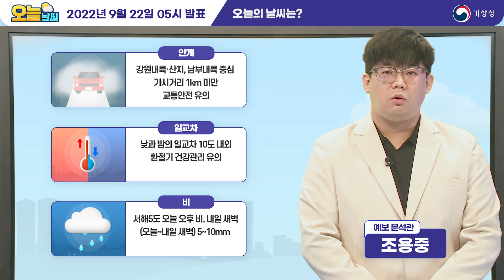[오늘날씨] 일교차 크고 내륙 안개 주의. 9월 22일 5시 기준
2022년 9월 22일 5시 예보를 해설한 오늘날씨입니다.

0:00 오프닝
0:03 오늘의 날씨는?
1:03 전국 날씨
1:47 안개 전망
2:44 200hPa 예상 일기도
3:39 500hPa 예상 일기도
4:10 지상 예상 일기도
4:42 시간대별 예보

안녕하세요, 기상청 오늘날씨 예보분석관 조용중입니다.
밤 사이 대체로 맑은 날씨를 보이면서 야간 복사냉각에 의해
강원내륙과 산지와 경북내륙을 중심으로
가시거리 1km 미만의 안개가 끼었는데요.
오전부터 일사에 의해 기온이 오르면서
안개는 점차 해소되겠으나,
강이나 호수에 인접한 도로의 경우
주변보다 안개가 짙게 끼는 곳이 있을 수 있으니,
오늘 기온은 어제와 비슷하겠지만, 평년보다는 2~4도 낮고
낮과 밤의 기온차가 10도 내외로 크겠으니,
환절기 건강관리에 유의하시기 바랍니다.
서해5도에는 북쪽을 지나는 기압골의 영향으로
오늘 오후와 내일 새벽에 5~10mm의 비가 내리겠습니다.

오늘 기온 자세히 살펴보겠습니다.
오늘 아침 기온은 서울 14도, 대전과 대구 13도, 광주 15도,
부산 17도로 출발하고요.
낮 기온은 서울 24도, 대전과 대구 25도, 광주와 부산 26도 등
22~26도로 어제와 비슷하겠습니다.
당분간 내륙을 중심으로
그럼 오늘 날씨 자료와 함께 자세히 살펴보겠습니다.

먼저 안개입니다.
왼쪽에 보시는 그림은 천리안위성 2A호의 안개 영상이고요.
오른쪽 그림은 가시거리 분포도입니다.
위성영상을 보시면 강원내륙 및 산지와 경북내륙을 중심으로
붉게 나타난 지역은 안개가 관측된 지역입니다.
가시거리 분포도에서도 강원과 경북내륙지역을 중심으로
가시거리 1km 미만의 안개가 나타나고 있습니다.
간밤에 고기압의 영향으로 맑은 날씨를 보이면서
야간복사냉각에 의해 안개가 발생했는데요.
이 안개는 일사에 의해 기온이 오르면서
오전 중으로 점차 해소되겠으나,

보시는 일기도는
고도 약 12km 상공 대류권 최상부의 일기도인데요.
일기도에서 색칠된 부분은 풍속의 강도를 의미하고요.
하늘색에서 녹색으로 갈수록 바람이 강해집니다.
일기도에서 색칠된 영역은 상층 강풍대가 위치하는 지역인데요.
일기도를 보시면, 상층 강풍대가 러시아 우랄산맥에서
몽골지역으로 남하하는 흐름과 티베트고원에서 한반도를 거쳐
캄차카반도 남쪽으로 향하는 흐름이 위치합니다.
상층 강풍대는 남북간의 기온차가 큰 지역에 위치하는데요.
이로 인해 남해상에 구름대가 형성되었습니다.
상층 강풍대가 점차 북동진하면서
구름대도 점차 북동진할 것으로 예상됩니다.

보시는 일기도는
고도 약 5~6km 상공 대류권 중간층의 일기도인데요.
일기도에서 색칠된 부분은
저기압성 회전의 강도를 의미하는 것으로
색깔이 붉을수록 구름이나 강수가 형성되기 유리해집니다.
서해5도의 경우 주황색 영역이 위치해있는데요.
중국 쪽의 주황색 영역이 계속해서 유입되기 때문에
날씨가 나빠질 것임을 알 수 있습니다.

마지막으로 지상일기도를 보시면,
중국북동지역에 저기압이 위치하고 있고
일본 홋카이도 동쪽에 고기압이 위치하고 있습니다.
우리나라는 일본 홋카이도 동쪽에 위치한
고기압의 영향을 받고 있습니다.
서해5도에는 중국북동지역에 위치한
저기압으로 유입되는 바람과
고기압의 가장자리에서 유입되는 바람이 수렴되어

하늘상태의 경우 중부지방은 대체로 맑고 제주도와 남부지방은
높은 구름대의 영향을 받아 구름 많겠는데요.
서해5도에는 오늘 오후와 내일 새벽에
5~10mm의 비가 내리겠습니다.
내륙을 중심으로 낮과 밤의 기온차가 10도 내외로 크겠으니,